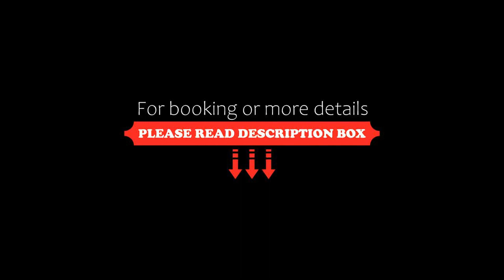SANDALS FLORA HOTEL, Da Lat, Vietnam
About Property:
Located in Da Lat, 1.2 km from Lam Vien Square, SANDALS FLORA HOTEL provides accommodation with a restaurant, free private parking and a bar. The property is around 2.5 km from Dalat Flower Gardens, 2.9 km from Dalat Palace Golf Club and 5.8 km from Truc Lam Temple. The accommodation features a 24-hour front desk, airport transfers, room service and free WiFi.
Rooms come complete with a private bathroom equipped with a...
Property Type: Hotel
Address: 40 Đường Nguyễn Thị Minh Khai Phường 01, Da Lat, Vietnam
Searching For
1. SANDALS FLORA HOTEL - Da Lat - Vietnam
2. SANDALS FLORA HOTEL - Da Lat - Vietnam Address
3. SANDALS FLORA HOTEL - Da Lat - Vietnam Rooms
4. SANDALS FLORA HOTEL - Da Lat - Vietnam Amenities
5. SANDALS FLORA HOTEL - Da Lat - Vietnam Offers and Deals
Audio Credit:
Track Title: Reasons To Hope
Artist: Reed Mathis